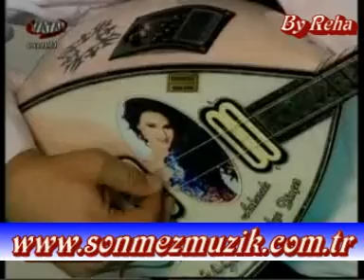ANKARALI AYŞE EYÜP ÖZTEKİN SÖNMEZ MÜZİK İMALATI BAĞLAMAYLA